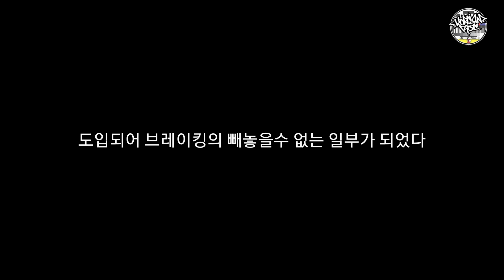비보이들은 어떻게 카포에라를 만나게 되었을까?? How Did Breaking meet Capoeira?! // (Feat.Rock Steady Crew/7gems).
카포에라는 브라질의 전통무술이자 춤 더아나가 유네스코에서 지정한 세계 무형문화유산 입니다. 그런데 비보이들은 어떻게 카포에라에게 영향을 받았을까요?? 그 숨겨진 이야기를 준비해봤습니다.
브레이킹과 힙합의 지식. 오직 코리안락에서만 확인 가능합니다.
KoreanRoc Since 2006.